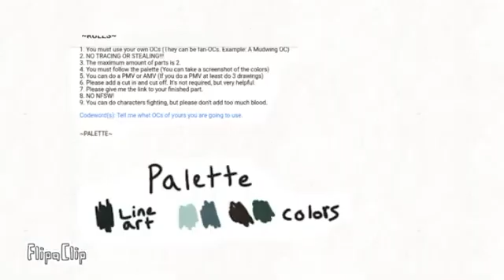He's a pirate- OC palette MAP part 6 wip (OLD)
uuhh i dropped out sadness